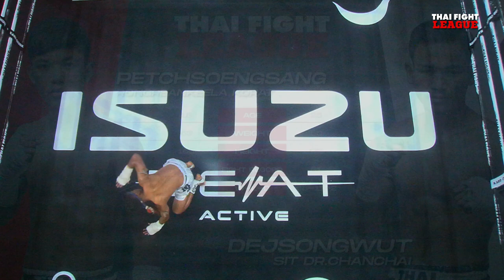เพชรเสิงสาง โรงเรียนกีฬาโคราช VS เดชทรงวุฒิ ศิษย์ ดร.ชาญชัย | THAI FIGHT LEAGUE 6 | ไทยไฟท์ลีก 6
วันอาทิตย์ที่ 2 กรกฎาคม 2566 (ถ่ายทอดสดการแข่งขัน)
🔵 Facebook Live
🔴 LIVE EN YouTube Thai Fight International